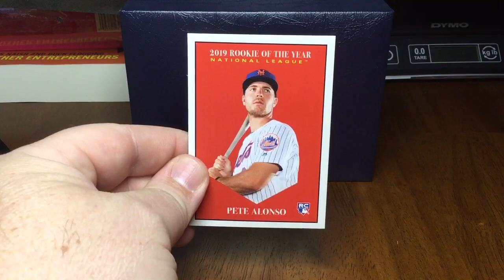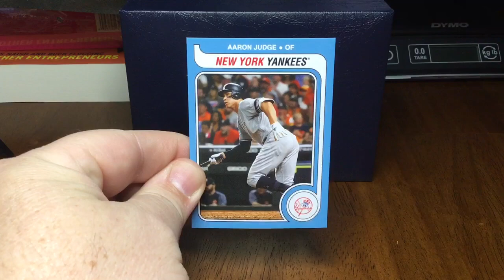Video #296 — Throwback Thursday Highlights This Video...Three More Six Card Sets of Nostalgia!!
Here are three more beautiful Throwback Thursday sets from Topps Online Exclusive status.  Highlighting three nostalgiac designs and showcasing many great rookies and stars of the game.  Sit back, relax and let the classy ness just pour over your soul...appreciate ya!